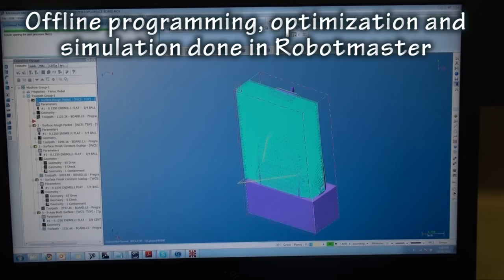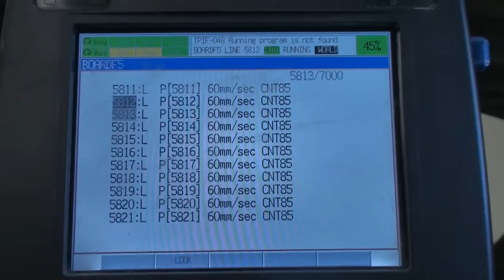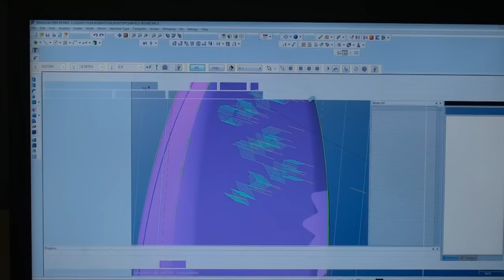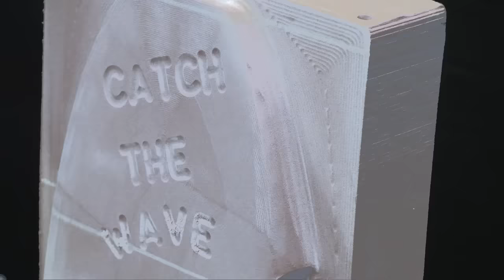Milling of a Surfboard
Milling of a Surfboard from a Renshape block using a Fanuc robot.

Robot type: Fanuc
Application: Milling
Material: Renshape

Credits: Thanks to In House Solutions for providing this video!